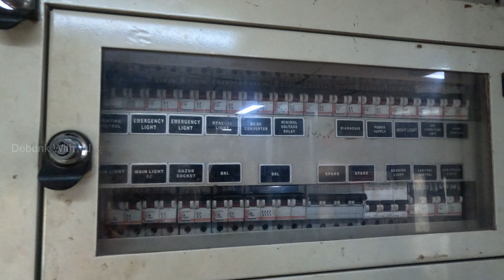Train Travel Vlog | Part-3 | Railway Coaches Tour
Hey Guys,

In this vlog series I'm sharing my experience of Train Travel from Karaikudi to New Delhi trip.

- Railway Coaches Tour
- Train Coffee
- Aloo Parantha Breakfast
- 2 Tier AC Coach
- 3 Tier AC Coach
- Sleeper Class Coach
- General Seating (GS) Coach

Don't skip this video, it has got more interesting things to watch.

I hope you love it and please use the comment section to share your views and opinions about this video.

Thanks :-)